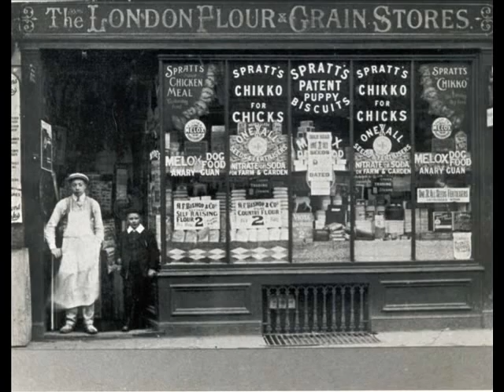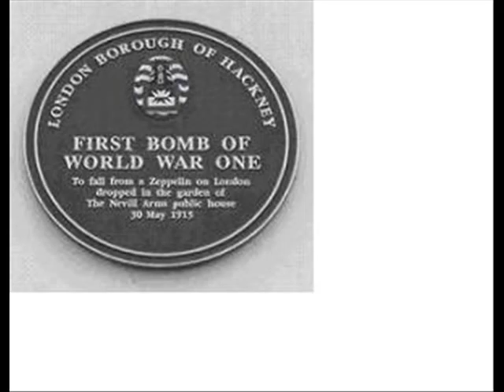Airships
A digital story about Stoke Newington being bombed in the First World War "when the skies were like a Science Fiction experiment".